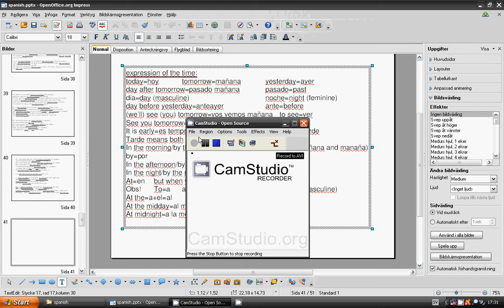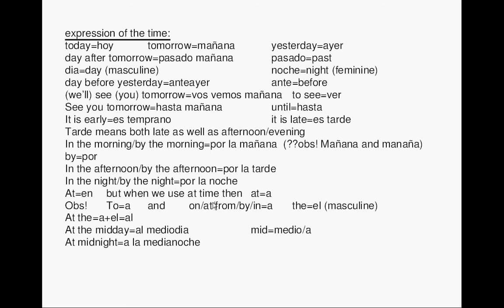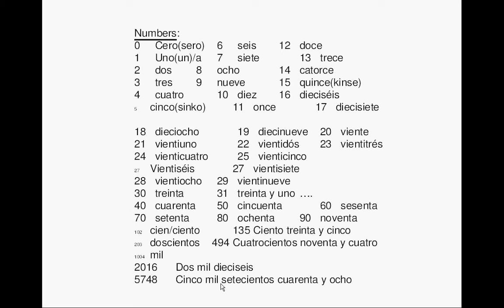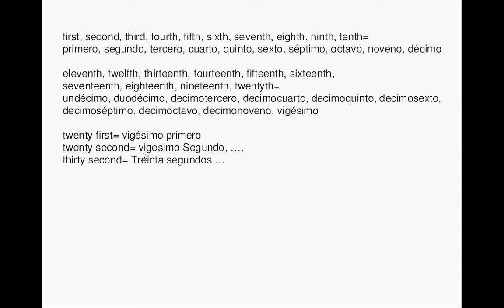lesson 13_spanish language